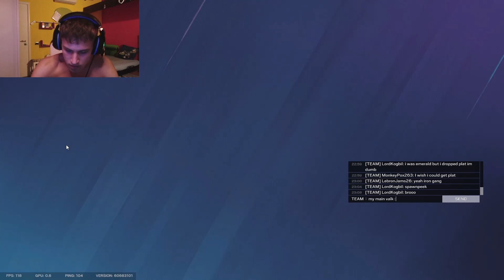PARTITA SUDATA IN KANAL 4-4 | Rainbow Six Siege ITA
Ricordati che se vuoi avere numerosi vantaggi ad esempio giocare con me ogni giorno, avere emoji personalizzate e tante altre cose a solo 0,99€ al mese=

Se vuoi chattare con me vieni nel mio server discord a divertirti con tutti ❤️🔥=